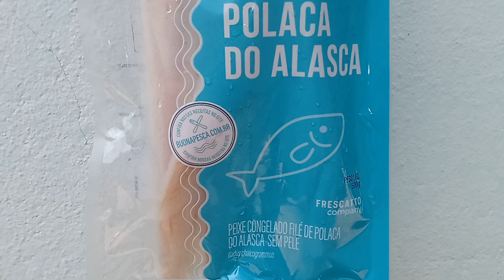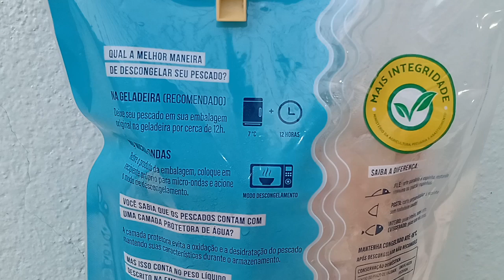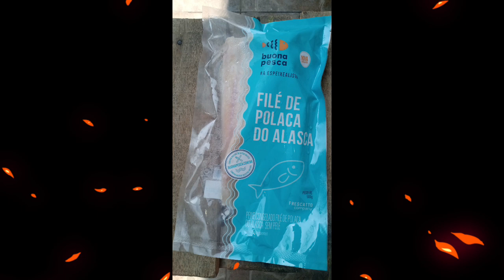FILÉ DE POLACA DO ALASCA SEM PELE FRITO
RECEITA E DICA